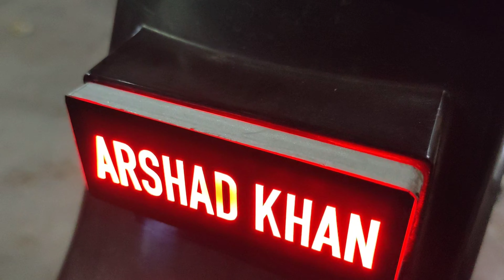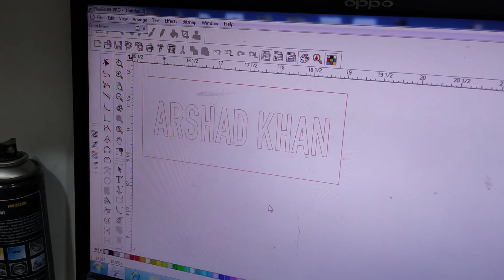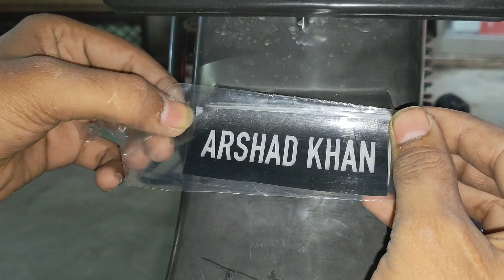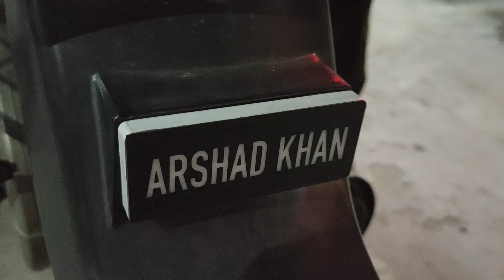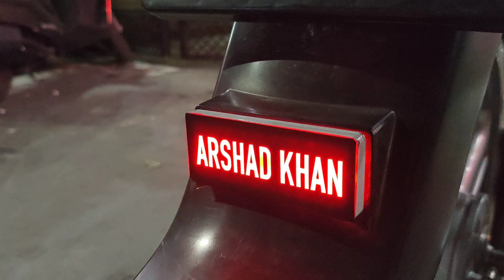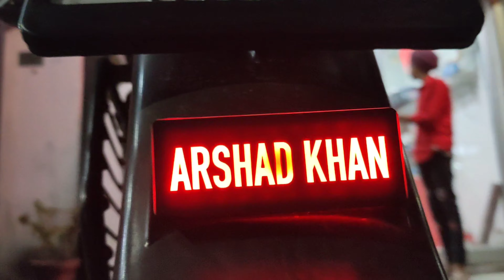New Hero Splendor Back Light Reflector Modification with Customised Name Plate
BUY LINK